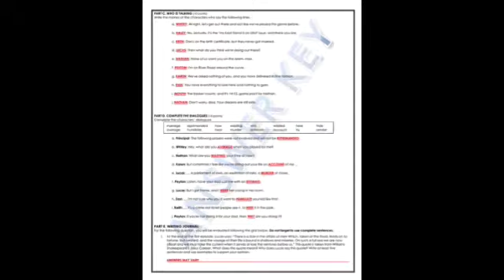Listening Comprehension - One Tree Hill 1x01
Product Description
This is a listening comprehension for the 1st episode of the first season of the TV show One Tree Hill.

The document is already formatted so you only have to print the needed pages and makes copies. As always, the document also includes the answer key. Finally, I have also included a writing journal for the students to complete either at school or at home. It provides students with an opportunity to reinvest their understanding of the episode and of the series.

This is a wonderful TV show to get the students to discuss issues related to their everyday life such as peer pressure, family unit, friendship, ...

You will see the students will want to watch the show on their own afterwards!!! And since there are many seasons available, this show provides a unique learning opportunity for students.

I have created listening comprehensions for other episodes of the first season of One Tree Hill. It is therefore perfect to assess the progression of a student's learning. In addition, the level of difficulty progresses as the season advances.

Notes from my past experiences and my applied linguistics studies if this evaluation is intended for ESL/EFL learners:

* Linguistics and language acquisition studies show that active listening, such as completing a listening comprehension evaluation, benefits ESL learners much more than passive listening. It gives their listening a purpose and focuses students on trying to figure out the words and meaning.

* According to language learning studies, the use of authentic material (meant for first language) provides more benefits than adapted material.

* If possible, do not use subtitles when presenting a TV show or movie. My experience has shown me that students focus too much on reading the subtitles instead of trying to listen for understanding. Students may feel overwhelmed the first time but they will gain in confidence over time.

* If there is a possibility, try to have each student watch and answer the listening comprehension individually. Provide them with a time frame as to when they must have completed the evaluation and returned it to the teacher. This way you are certain to evaluate their listening skills and not their abilities to listen and write all at once. It also helps students with learning difficulties.
Total Pages
7 pages
Answer Key
Included